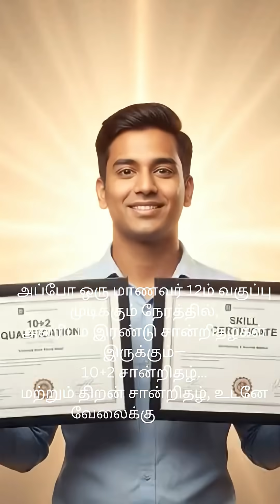கல்வி மாற்றம்: 12ஆம் வகுப்புக்கு இரண்டு சான்றிதழ்apjabdulkalamquotes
Dream of Dr. APJ Abdulkalam

Overloaded school textbooks stacked high, stressed students studying
Modern classroom with reduced syllabus charts, teachers guiding students through digital tools, high clarity
Students learning practical skills – carpentry, coding, electronics
A student holding two certificates: 10+2 qualification and skill certificate
University campus transformation, bold text ‘4 years → 3 years + 1 year expertise
“Students attending expert training labs – medical, engineering, IT, multimedia
Graduate receiving both degree and expertise diploma, proud family watching
Youth confidently working in different careers – technician, designer, coder, healthcare assistant

இந்த வீடியோவில், நம் கல்வி முறையில் மிக முக்கியமான மாற்றத்தைப் பேசுகிறோம்.
9ம்–12ம் வகுப்புகளின் பாடத்திட்டத்தில் 25% குறைப்பும், தொழில் அடிப்படையிலான திறன் பயிற்சியும் சேர்க்கப்பட வேண்டும்.
இதனால் ஒரு மாணவர் 12ஆம் வகுப்பு முடிக்கும் போது 10+2 சான்றிதழ் மட்டுமல்லாமல், திறன் சான்றிதழும் கிடைக்கும் — உடனே வேலைக்கு பயன்படும் திறன்களுடன்!

அதேபோல, 4 வருட கல்லூரி கல்வியை 3 வருட டிகிரி + 1 வருட நிபுணத்துவ பயிற்சி என்ற புதிய மாடலுக்கு மாற்றுவது பற்றியும் பேசுகிறோம்.
இந்த மாற்றம் ஒவ்வொரு இளைஞரையும் வேலைக்குத் தயாரான, திறமையான, வலுவான தொழிலாளியாக மாற்றும்.

இது கல்வியின் எதிர்காலம்.
இது இந்தியாவின் எதிர்காலம்.